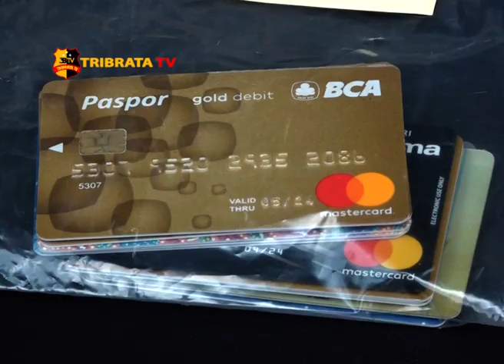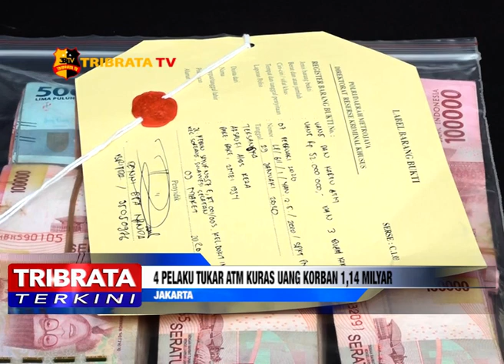4 PELAKU TUKAR ATM KURAS UANG KORBAN 1,14 MILYAR